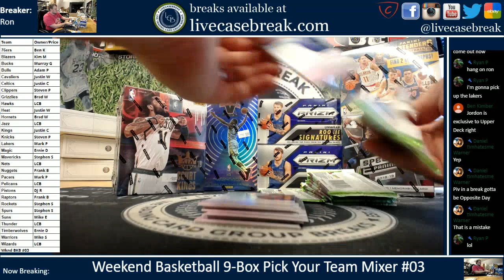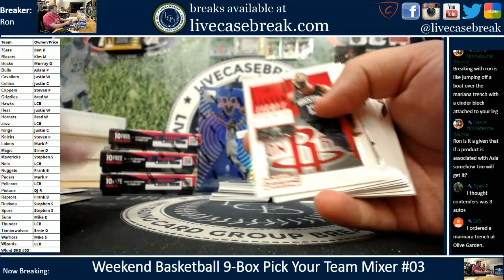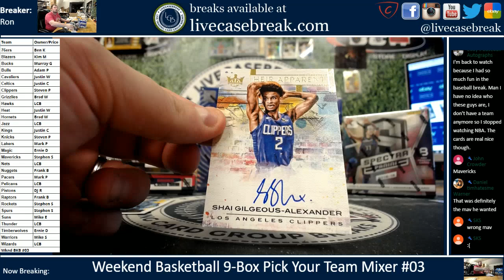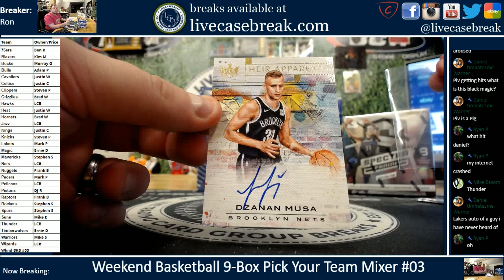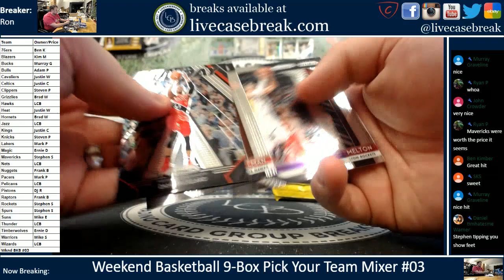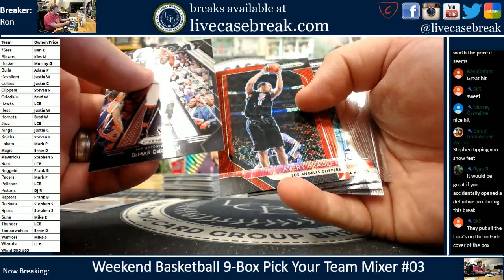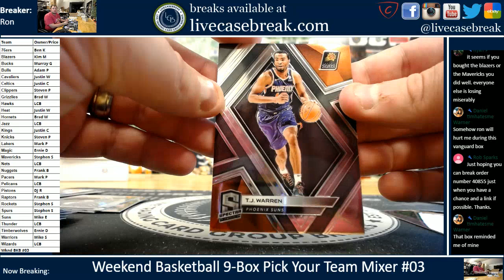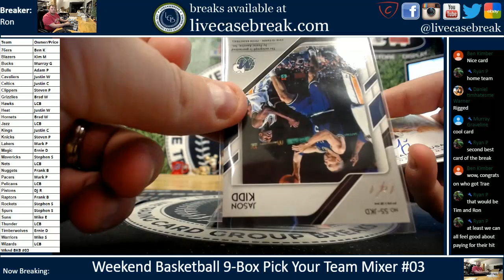Weekend Basketball 9 Box Pcik Your Team Mixer #03 6 1 2019